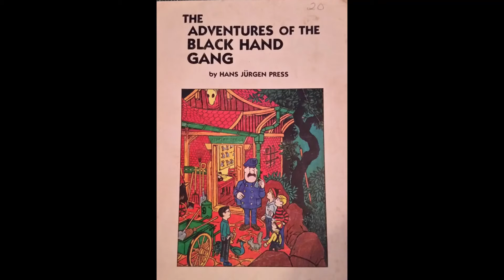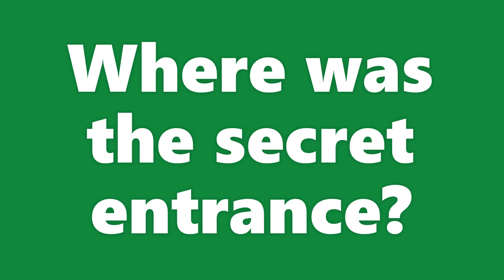BHG The Mysterious House part 3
Discover how the suspicious man keeps sneaking into the old abandoned house!